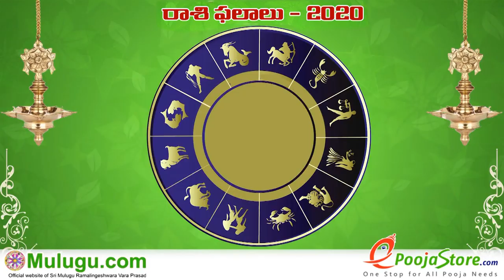Vrushaba Rasi (Taurus Horoscope) వృషభ రాశి - January 26th - February 01st Vaara Phalalu 2020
Vrushaba Rasi (Taurus Horoscope) వృషభ రాశి -  January 26th - February 01st Vaara Phalalu 2020, Vrushaba Rasi (Taurus Horoscope) వృషభ రాశి, Weekly Rasi Phalalu 2020 , శ్రీ ములుగు రామలింగేశ్వర వర ప్రసాదు సిద్దాంతి , Sri Mulugu Ramalingeswara Vara Prasadu Siddanthi, Mesha Rasi (Aries Horoscope) మేష రాశి, Vrushaba Rasi (Taurus Horoscope) వృషభ రాశి, Mithuna Rasi (Gemini Horoscope) మిధున రాశి,  Karkataka Rasi (Cancer Horoscope) కర్కాటక రాశి, Simha Rasi (Leo Horoscope) సింహ రాశి, Kanya Rasi (Virgo Horoscope) కన్య రాశి, Tula Rasi (Libra Horoscope) తులా రాశి, Vruschika Rasi (Scorpio Horoscope) వృశ్చిక రాశి, Dhanussu Rasi (Sagittarius Horoscope) ధనస్సు రాశి, Makara Rasi (Capricorn Horoscope) మకర రాశి, Kumba Rasi (Aquarius Horoscope) కుంభ రాశి, Meena Rasi (Pisces Horoscope) మీన రాశి